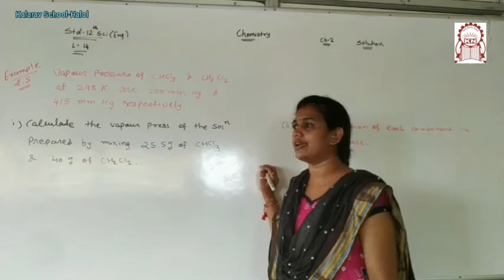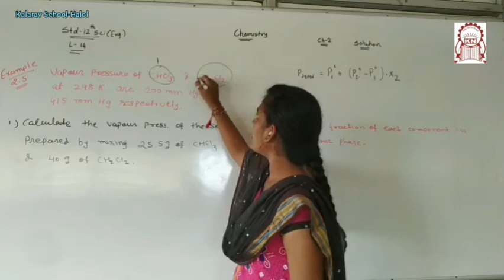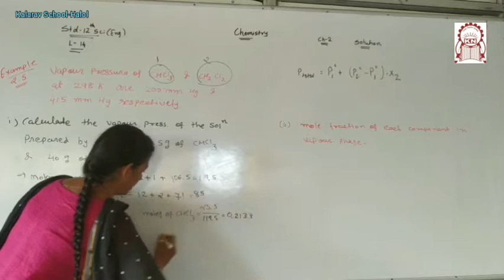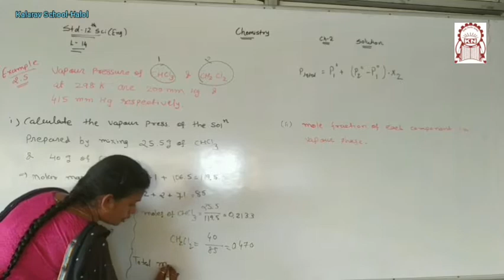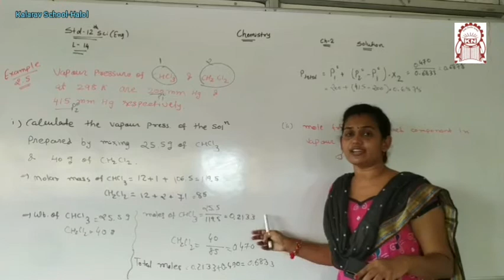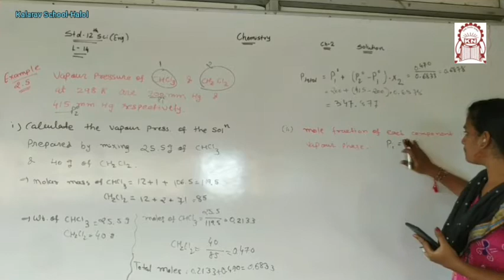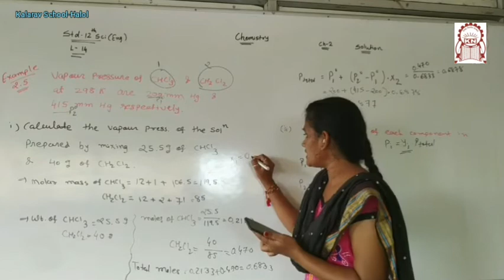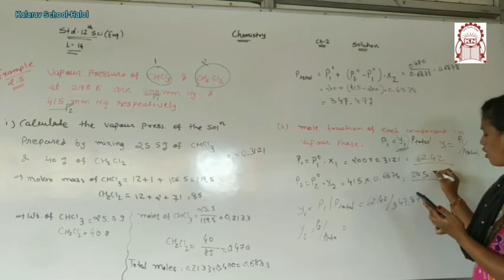12th Sci EM Chem Ch 2 Solution part 14